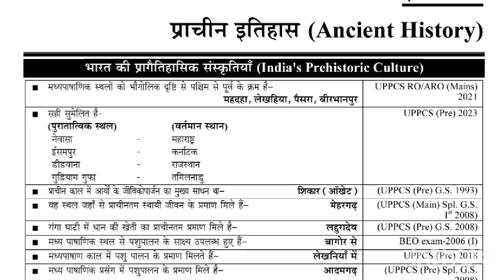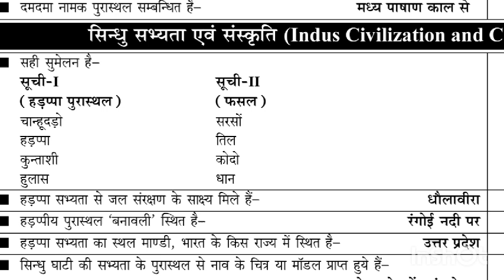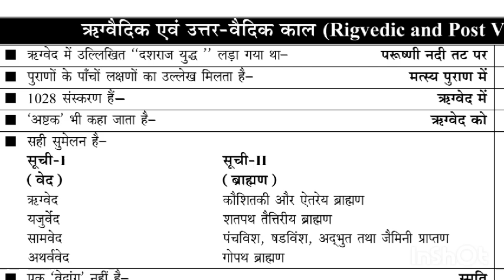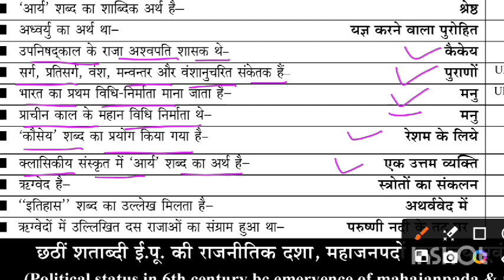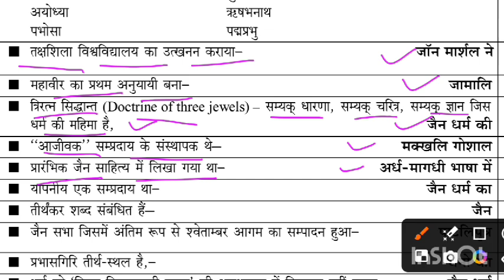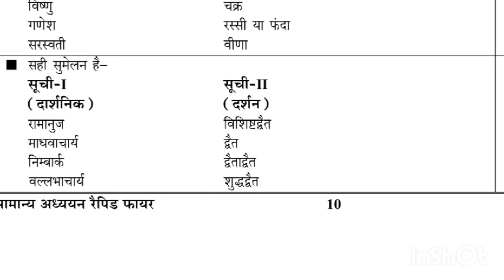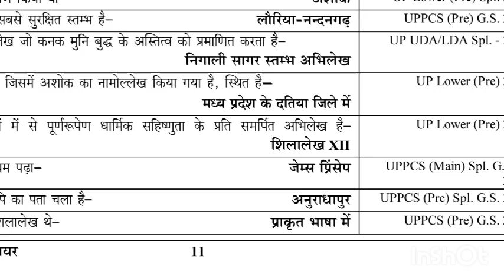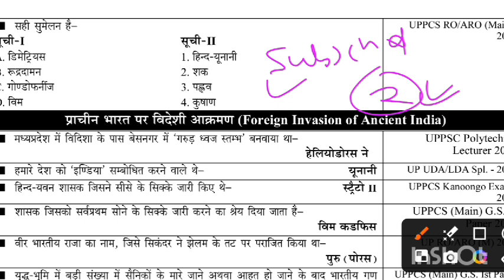इतिहास | Ancient India | PYQ | UPPSC RO ARO 2024 | uppcs roaro uproaro test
uppsc ro aro previous year question paper
uppcs previous year question paper
uppsc 1990 se 2024 tak
uppsc one liner
ro aro one liner
uppsc 1990 to 2023